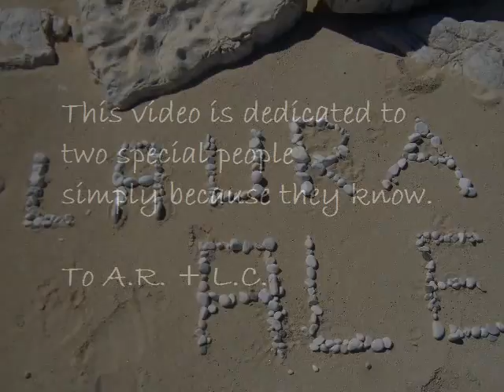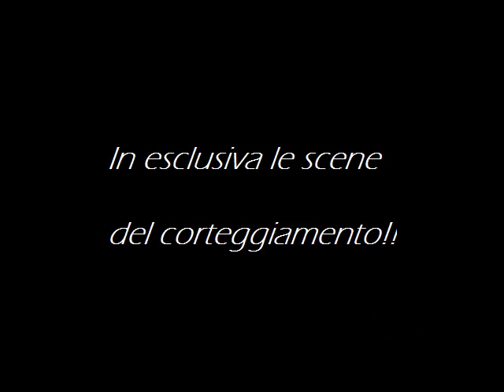Matrimonio_ale_laura_2010.mpg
Matrimonio Ale Laura